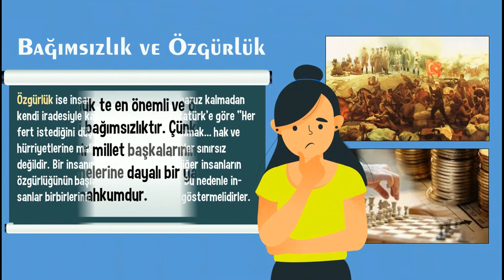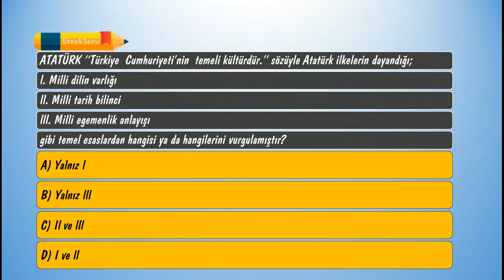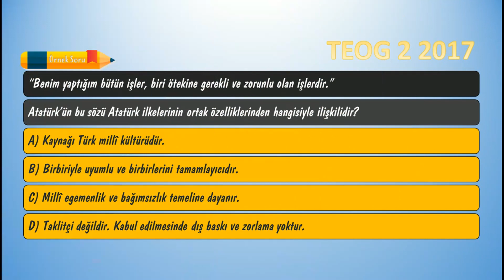8.Sınıf: Atatürk ilke inkılaplarının temel esasları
Tanıtımdır faydalanmak için, power point sunusu olarak, aşağıdaki linklerden indirebilirsiniz.